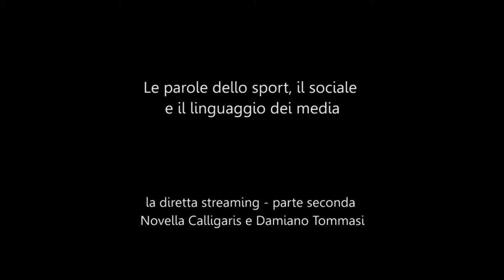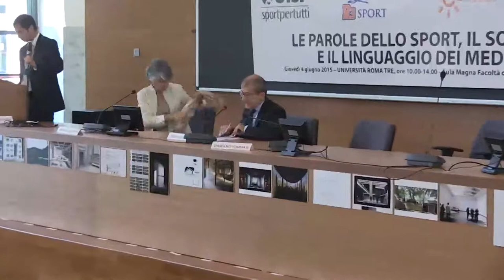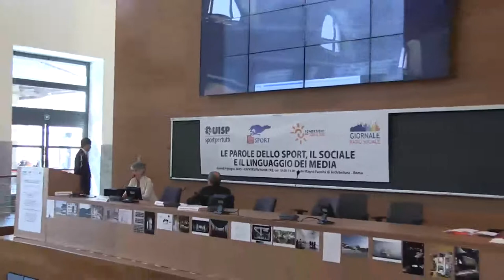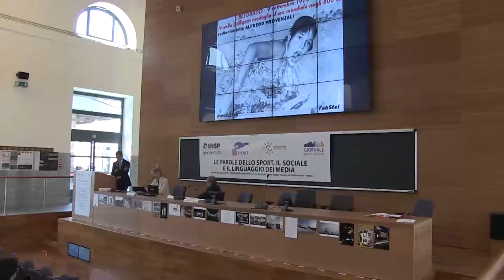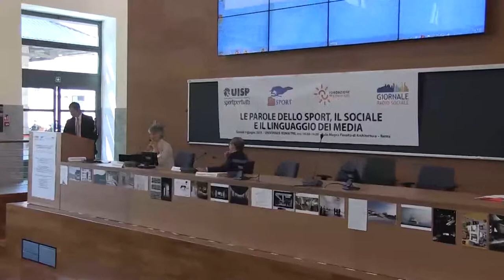Le parole dello sport, il sociale e il linguaggio dei media.Calligaris e Tommasi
Leggere se stessi.Il professionista allo specchio.Sport, parità di genere, parità di parola: Il calciatore Damiano tommasi, presidente Associazione Italiana Calciatori e Novella Calligaris, ex campionessa di nuoto e giornalista di rainews24. Coordina Ivano Maiorella.